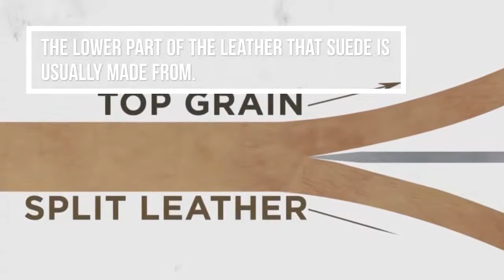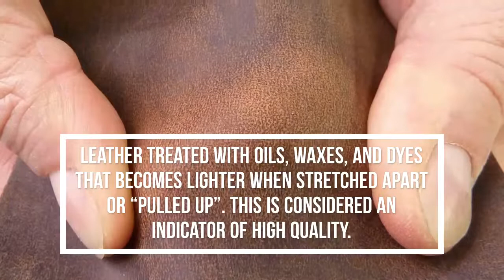Leather Lexicon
Green Front offers a host of some of the best leather products in the world, made right here in America, with a tannery in Virginia and manufacturers in North Carolina. Choose from colors, textures  and more. These vast customization options allow you to make your leather sofa your own.
Join us as we explore the brown, burgundy and beyond of leather sofas at Green Front. We will take a closer look at some of our best-loved and best-selling leather sofas to reveal that leather can range from classic and classy to fun and funky — it’s all in the details. At Green Front, seasoned experts can guide you through the customization process.
Options include: Full grain – Leather that has not been sanded, buffed or altered — the highest quality leather. Corrected grain – Leather that has been buffed, sanded or altered to help it retain pigment. Hand – Industry term to describe the softness of leather i.e. the suppleness. Fat wrinkle – Fat deposits that create beauty in an animal’s hide. Split leather – The lower part of the leather that suede is usually made from. Aniline vs. non aniline leather – Leather that has been fully covered in a special bath of transparent dye. Protected vs. unprotected – Leather that has been treated with special chemicals to extend its life against pollutants and other wear and tear. Pull up leather – Leather treated with oils, waxes, and dyes that becomes lighter when stretched apart or “pulled up.”
Hancock & Moore, Whittemore Sherrill, Bradington-Young and Carolina Custom Leather offer literally thousands of combined leather options to choose from when selecting a leather sofa. Our resident leather expert, Kim Taylor, can help you pick your perfect piece.

Our content spans all three Green Front locations–Northern Virginia, Farmville, and Raleigh–so there’s always something new to see!